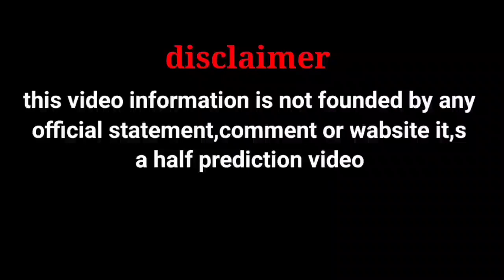ejen ali season 3 teser breakdown | in hindi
this video create by lb for everything